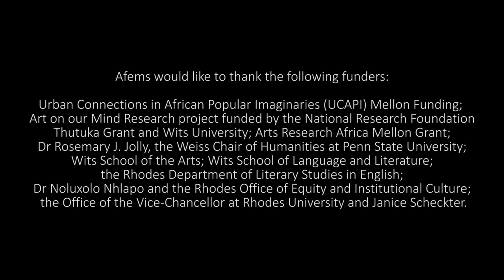Afems 2019 | Keynote: Lynda Gichanda Spencer & Sharlene Khan - A Tribute to Molara and Toni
Lynda Gichanda Spencer and Sharlene Khan, Afems 2019 Keynote: A Tribute to Molara Ogundipe-Leslie and Toni Morrison, African Feminisms 2019: Theorising from the Epicentres of our Agency, Wits School of the Arts, Wits University, Johannesburg, South Africa, 5-7 September 2019